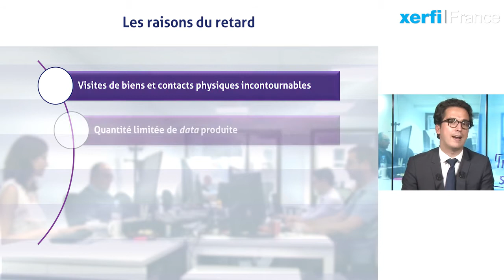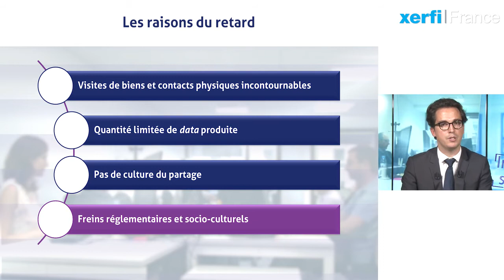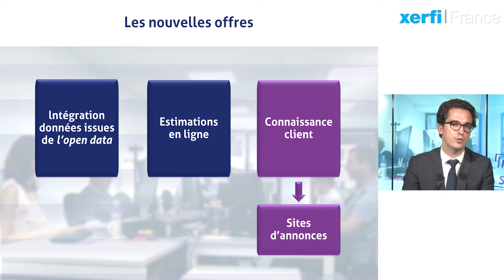Les défis du big data pour les acteurs de l’immobilier [Jérémy Robiolle]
Le big data bouleverse aujourd’hui la banque-assurance et l’industrie. Mais cette mutation est loin d’être aussi marquée dans l’immobilier. C’est le constat réalisé par l’étude Xerfi France intitulée « les défis du big data pour les acteurs de l’immobilier ». Plusieurs raisons expliquent ce retard. D’abord, les visites de biens et les contacts physiques avec des professionnels restent des incontournables dans l’immobilier. La dématérialisation ne touche donc les services immobiliers que dans une certaine mesure. Deuxième raison : la quantité de data produite dans l’immobilier reste assez limitée par rapport à d’autres activités. Troisièmement : la production de données est freinée par une culture du partage qui fait défaut chez les agents immobiliers, en raison d’une part encore trop faible de mandats exclusifs. Enfin, les freins d’ordre réglementaire, pour ce qui est de la protection des données personnelles, et socio culturel, en ce qui concerne la protection de la vie privée, limitent les initiatives pour utiliser les big data à des fins de marketing personnalisé. [...]